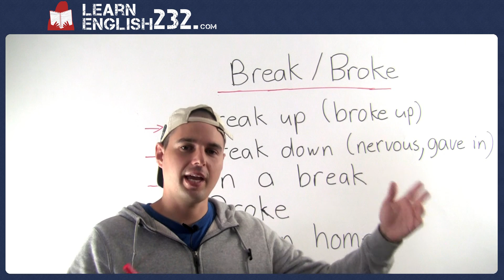Phrases and Vocabulary | Lesson 3 - Break - Broke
Learn English to improve your vocabulary, get a better job, study for English tests, and sound like a native speaker.